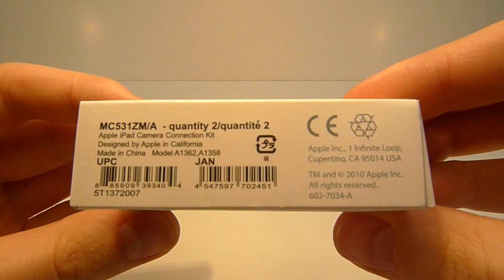ДешевлеТочно.Нет - Apple Camera Connection Kit for iPad 3 / iPad 2 / iPod / iPhone 4S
Для того чтобы приобрести переходник Apple Camera Connection Kit for iPad 3 / iPad 2 / iPod / iPhone 4S всего за 699 руб. вам нужно перейти по данной ссылке:

Комплект из двух адаптеров позволяет загружать на iPad фотографии и видео с цифровых камер. Первый адаптер позволяет загружать снимки, используя кабель USB, второй — загружать снимки напрямую с карт памяти типа SD.

Дополнительные сведения:

Первый адаптер позволяет подключать iPad к цифровой камере с помощью USB-кабеля. (Можно импортировать снимки не только с цифровых камер, но и с телефонов iPhone; модель iPhone 3G не поддерживается)

Второй адаптер позволяет импортировать снимки напрямую с SD-карточек (и является, по сути, кадр-ридером)

iPad может импортировать не только фото, но и видео. Для фото поддерживаются стандартные форматы, включая RAW и JPEG.